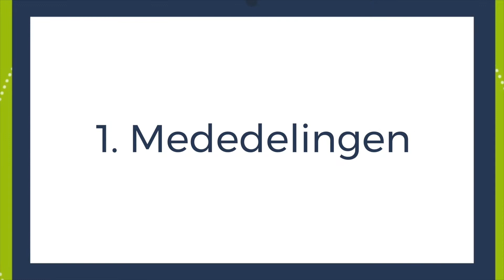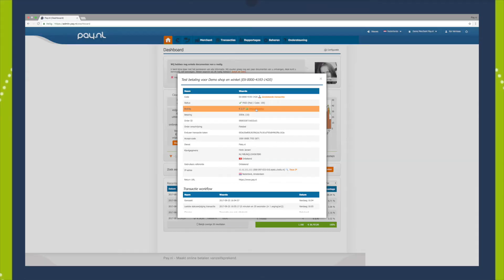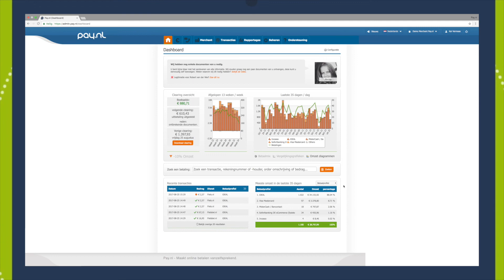Dashboard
Het Dashboard is een handige overzichtspagina binnen het Pay.nl Admin Panel die in één oogopslag inzicht geeft in statistische betaalinformatie. In één oogopslag ziet u de laatste online betalingen en clearingen, dag- en weekvergelijkingen en kunt u binnen enkele simpele stappen een betaling terugvinden via de super handige zoekfunctie.